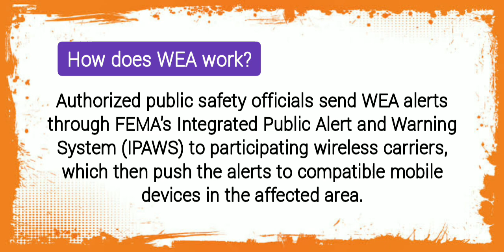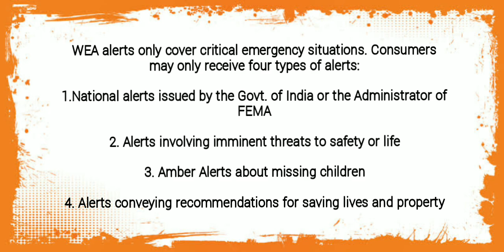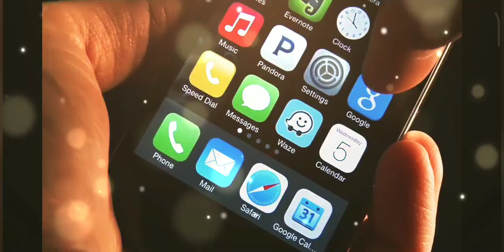What is Wireless Emergency Alerts (WEA)